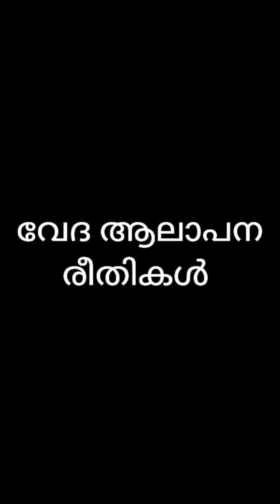വേദ ആലാപന രീതികൾ